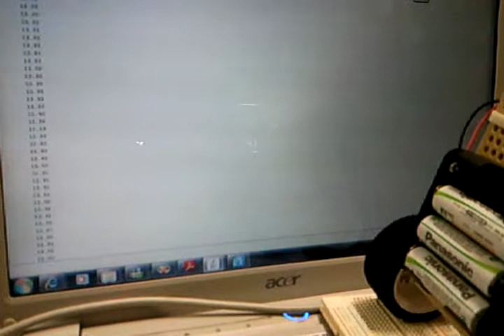balancing robot angle measurement